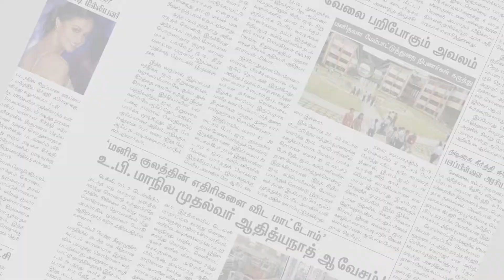இழப்பீடு வழங்காததால் பணிகளை நிறுத்திய விவசாயிகள் | Ariyalur | Makkal Rajyam